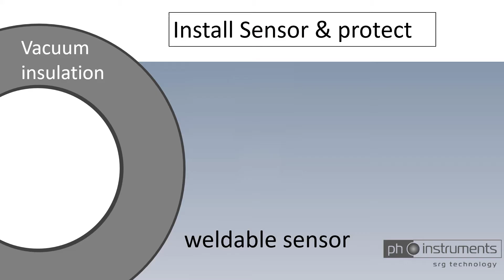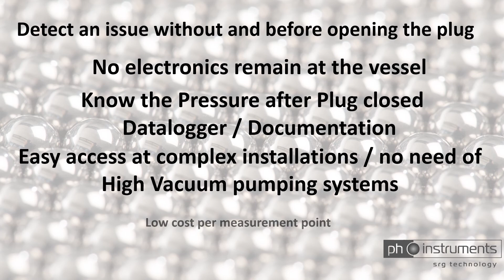Vacuum insulation monitoring with VIM-1 Spinning Rotor Gauge (SRG) Technology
FInd out how royal class vacuum monitoring with VIM-1 Spinning Rotor Gauge (SRG) Technology by ph-instruments works. vacuuminsulation​ Gasreibungsmanometer​ SpinningRotorGauge​ insulationproperties​ pumpdown​ leakage​ staticvacuum​ Vacuuminsulatedpipes​ Vacuummeter​